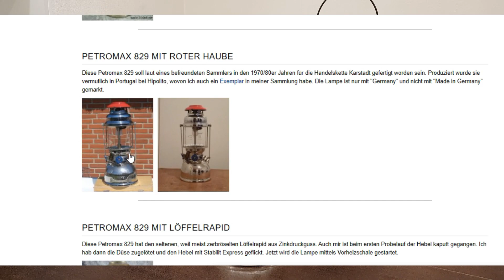Это точно.. оно?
Обзор керосиновой лампы яркого света Petromax 829, но не оригинального производства.